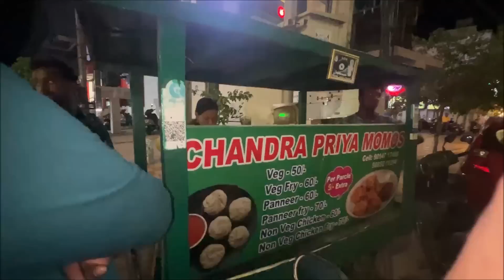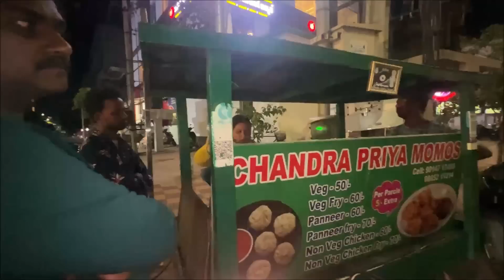Day 4 హాసిని కోసం పిన్ని తెచ్చిన వరస / బంధువులందరికి భోజనాలు / New Diamond Repica Black Beads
Amazon Mega Fashion Days sale starts on 5th - 9th July.

T&C applicable

Buying Links :

1.  Mamaearth Long Stay Kohl Pencil, Kajal Black Waterproof, With Castor Oil & Chamomile For 11 Hour Smudge Free Stay With Sharpener, Charcoal Black, Matte Finish

2.  Colorbar cosmetics Intensely Rich Kajal-Creatively, Black, 0.30 g & Colorbar Cosmetics Sindoor, Maroon, 3.8 ml

3.  SUGAR Cosmetics - Tipsy Lips - Moisturizing Balm - 02 Cosmopolitan - 4.5 gms - Lip Moisturizer for Dry and Chapped Lips, Enriched with Shea Butter and Jojoba Oil

4.  Swiss Beauty Hd Matte Pigmented Smudge Proof Lipstick | Creamy Matte Long Stay Lipstick | Chocolave, 3.5G|

5.  FACES CANADA Comfy Matte Liquid Lipstick - Note To Self 07, 3 ml | Comfortable 10HR Longstay | Intense Matte Color | Almond Oil & Vitamin E Infused | Super Smooth | No Dryness | No Alcohol

6.  FACES CANADA Comfy Matte Liquid Lipstick - Fixed It For You 11, 3 ml | Comfortable 10HR Longstay | Intense Matte Color | Almond Oil & Vitamin E Infused | Super Smooth | No Dryness | No Alcohol

7.  Colorbar Ultimate Nail Enamel Remover, Orange Chocolate, 80ml

8.  Lacto Calamine Daily Cleansing Face Wipes with Aloe Vera, Cucumber and Vitamin E, White, Pack of 2, 50 Count